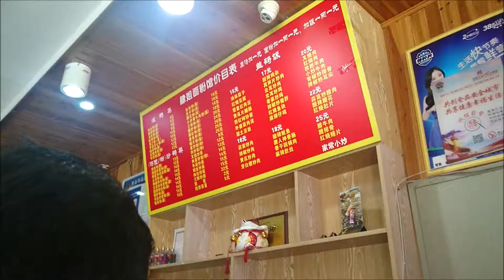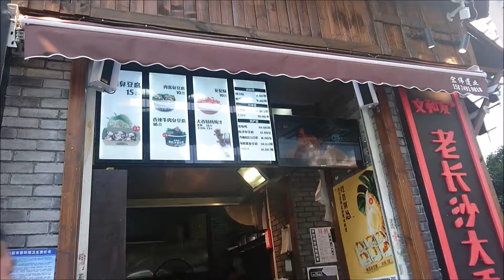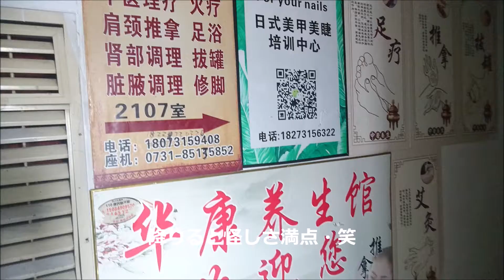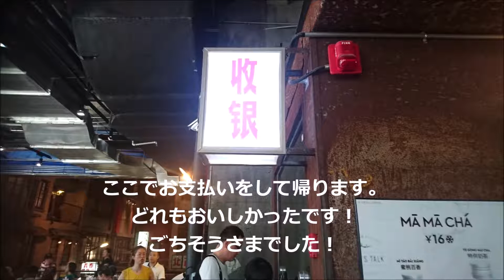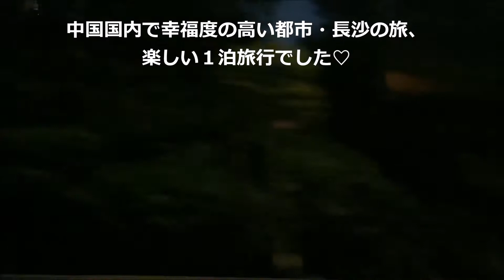ザリガニ＆臭豆腐！湖南省グルメにチャレンジ！ Eat crayfish & stinky tofu in Changsha!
2018年8月の中国・湖南省長沙の旅行動画第３弾です。

今回の旅行は中国旅行によく行っていて、中国語がペラペラの友人に連れていってもらいました。

湖南料理と言えば辛いことで有名です。
そして、臭豆腐発祥の地であり、ザリガニ料理が名物。
この２つはせっかくなので体験しておこうと思い、挑戦してきました！
そのお味は・・・？

前回までの動画はこちら